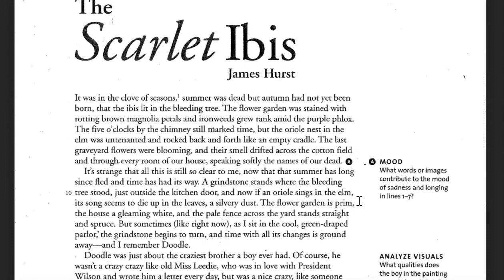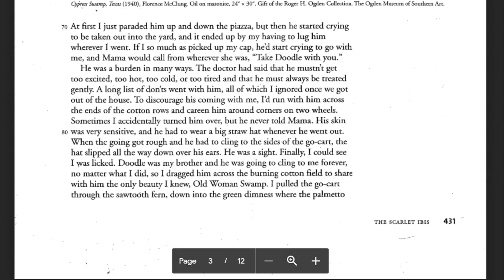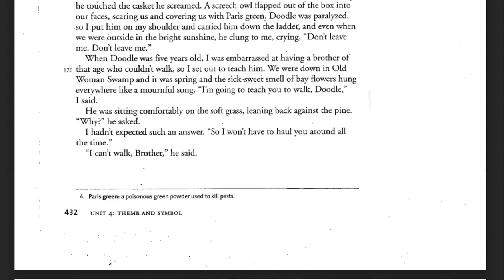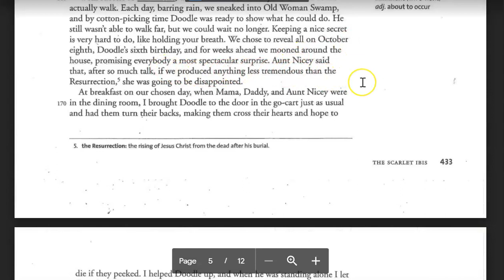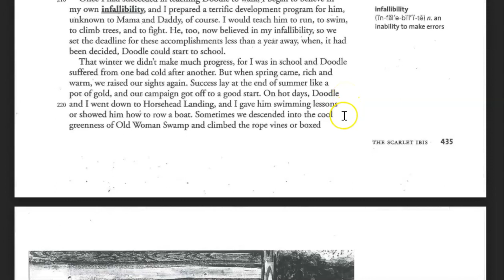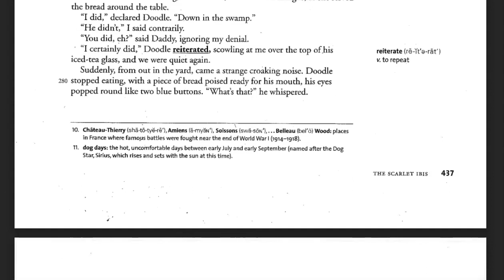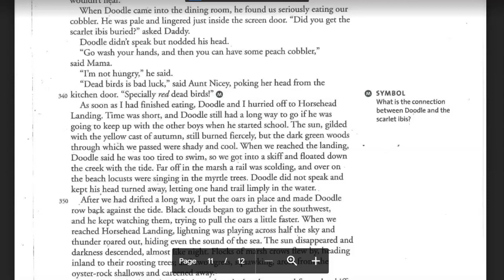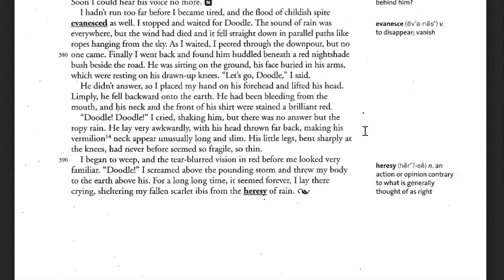The Scarlet Ibis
Full text audio of "The Scarlet Ibis" by James Hurst.